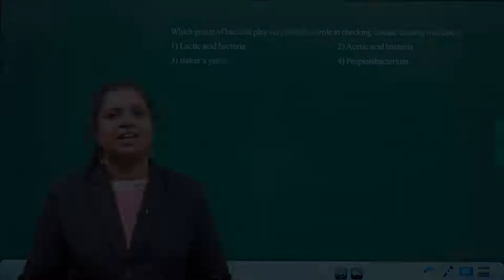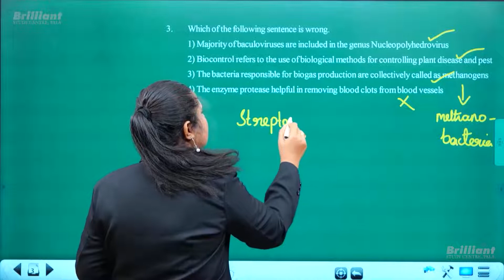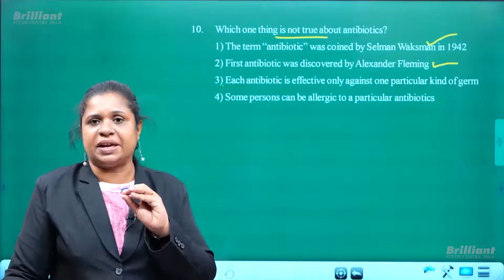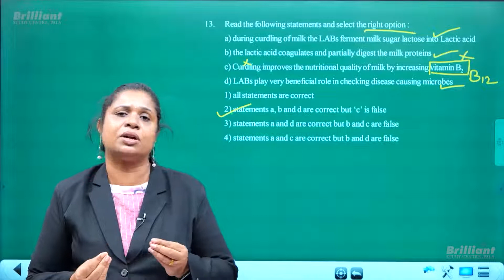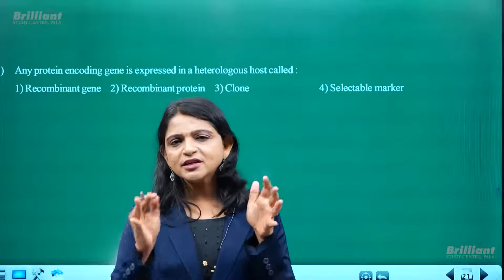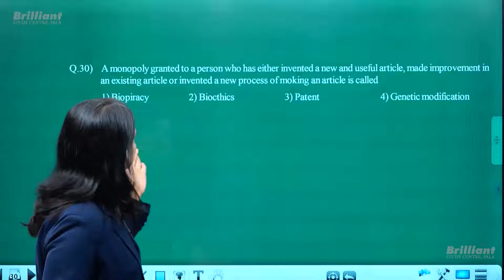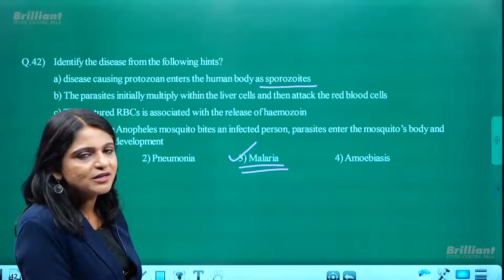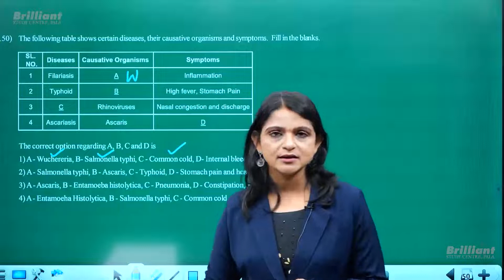BIOLOGY | MODEL EXAMINATION UNIT - IV | CUET 2023